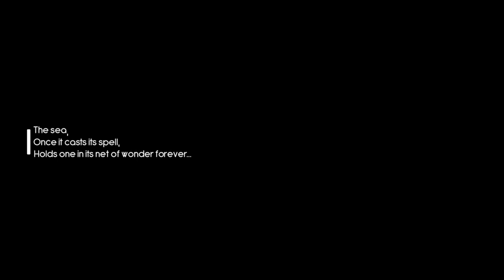AOW Tioman Video Slideshow